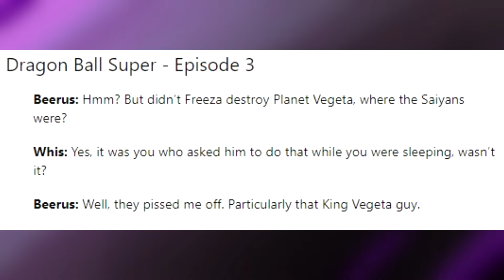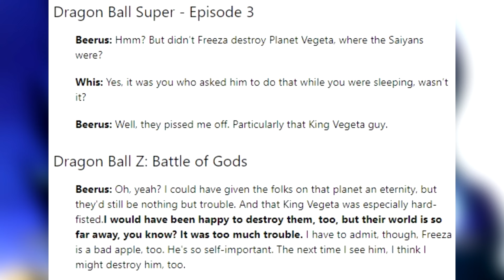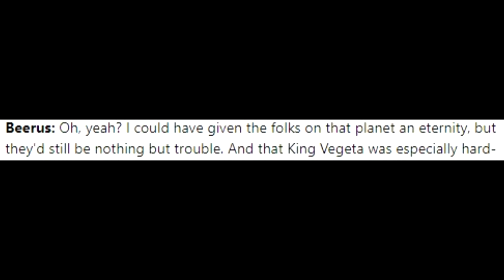WHAT THE HELL DID BEERUS DO???!!! BEERUS CREATED SUPER SAIYAN GOD? | DRAGON BALL SUPER MANGA THEORY